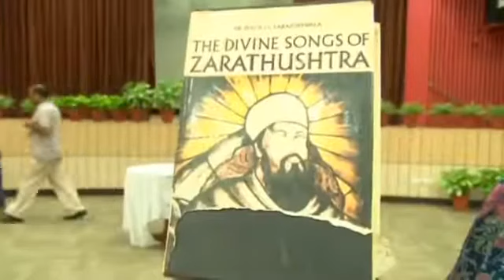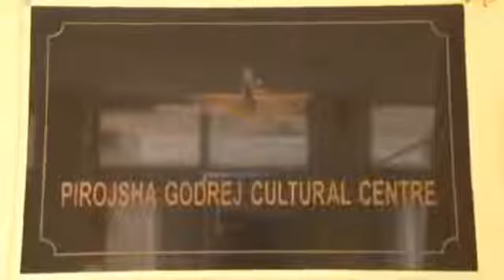Lecture 3 Gatha Master Classes by Rohinton Nariman